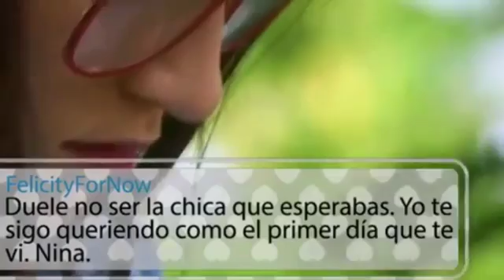Soy Luna : Parte Final Capitulo 77 + Avance cap 78